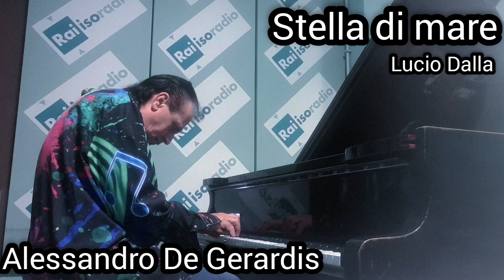Stella di mare - Alessandro De Gerardis